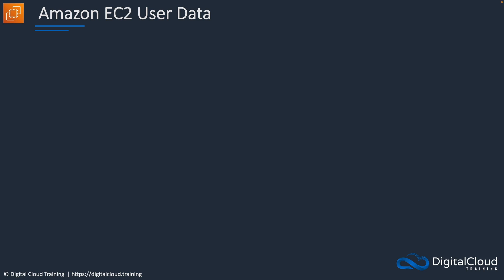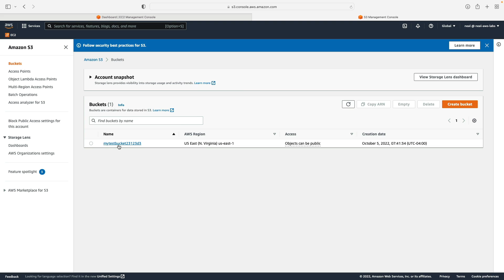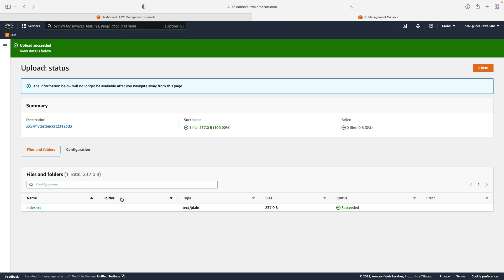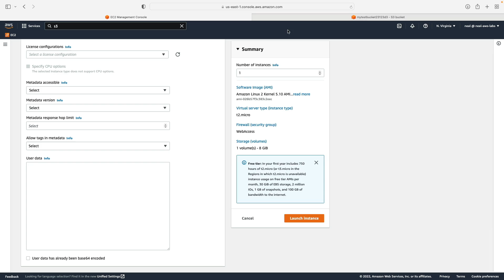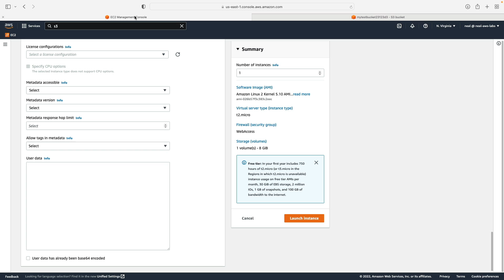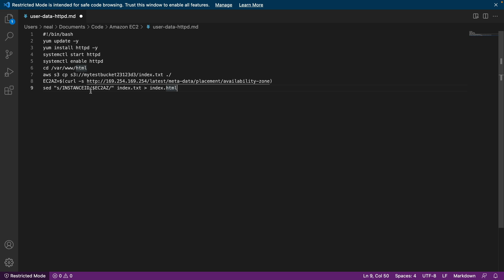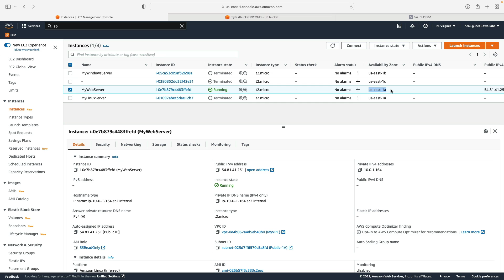Create a Website with User Data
This AWS tutorial is from our Introduction to Cloud Computing on AWS for Beginners course which is ideal for those just getting started learning the AWS Cloud.

📌 Timestamps
0:00 - Introduction
1:30 - Preparing S3 Bucket
2:14 - Launching EC2 Instance
2:52 - Configuring User Data
3:55 - Launch Process
5:40 - Verification & Testing

You'll follow along and create an Apache website running on an Amazon EC2 instance in the AWS Cloud. This is super easy when using user data which is simply code you supply to the instance at launch time. Make sure you download the code file below: